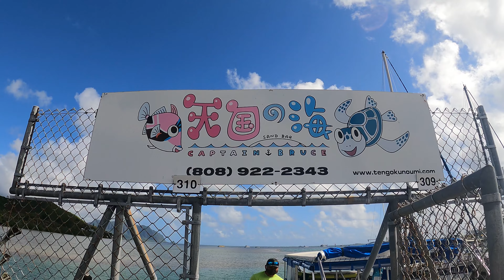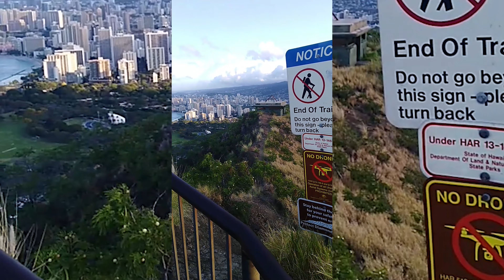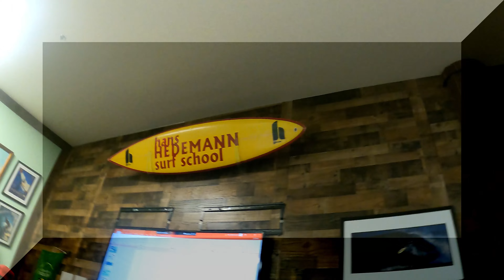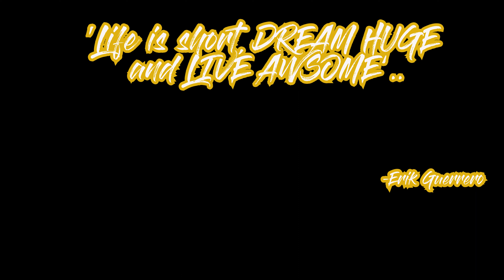Hawaii 2021 the movie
our family trip may of 2021